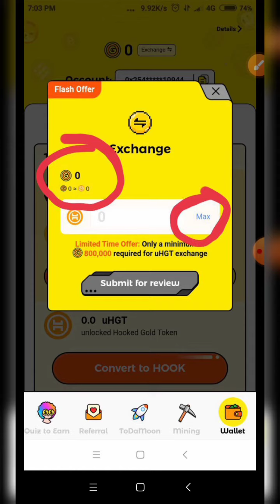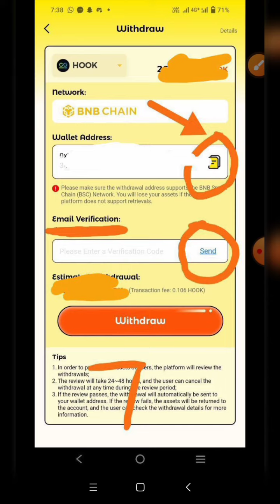How To wildcash Withdrawal in tamil video @FREE CRYPTO EARNING